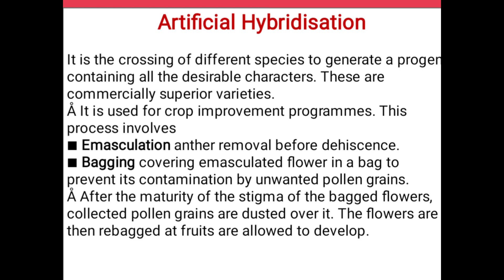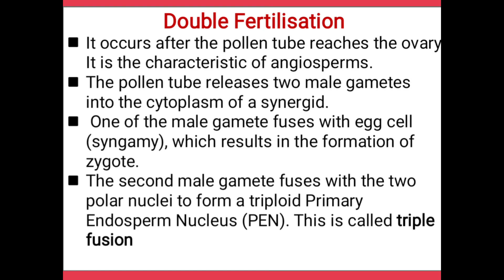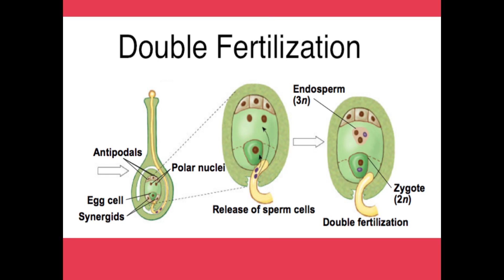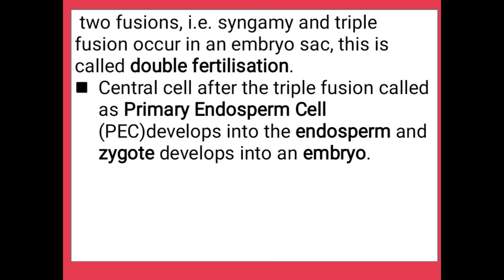Artificial hybridisation|| Double fertilisation||class12th